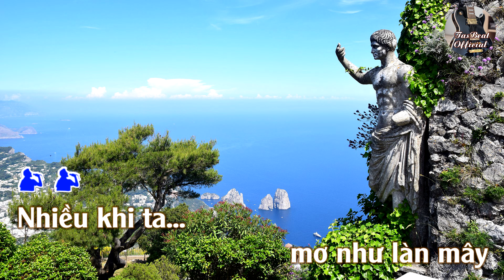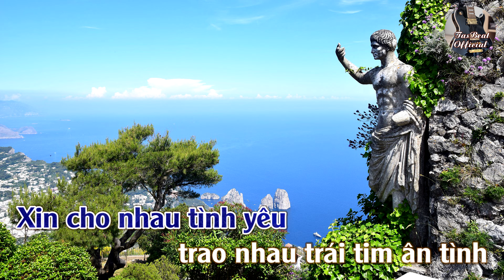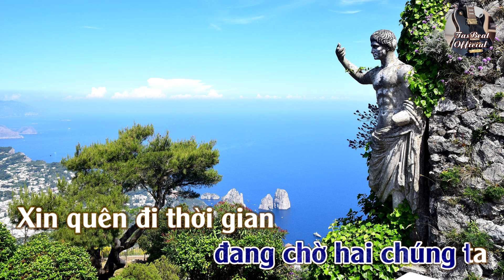Karaoke Mơ Làm Cánh Chim Tone Nam Trầm | TAS BEAT